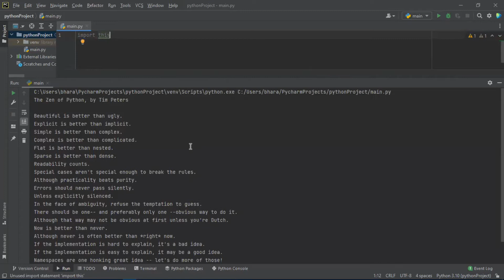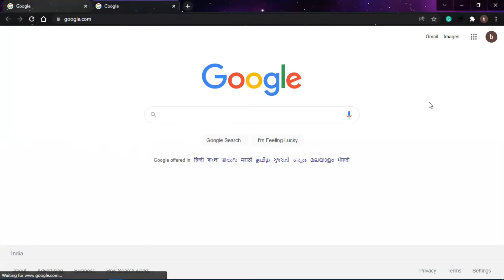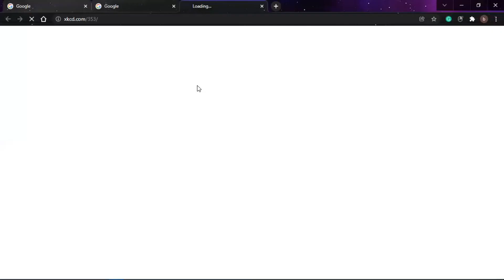Interesting PYTHON Fact In Hindi